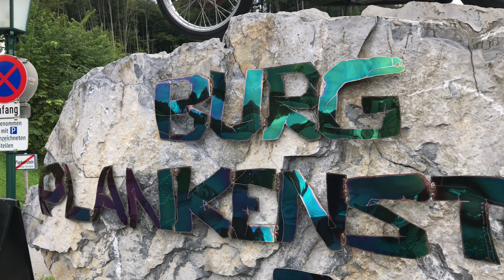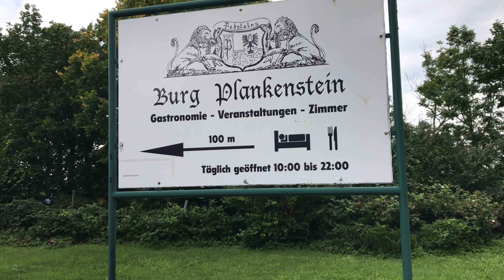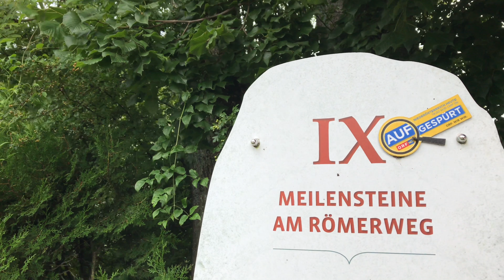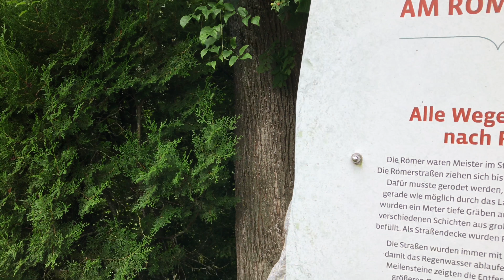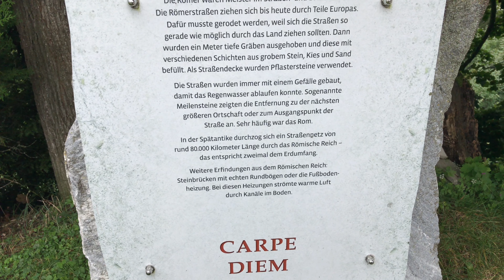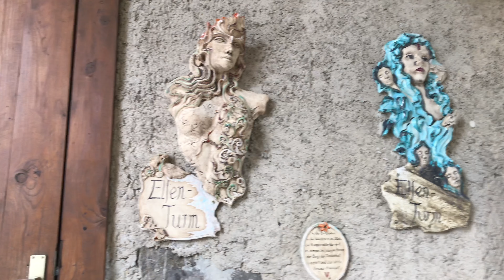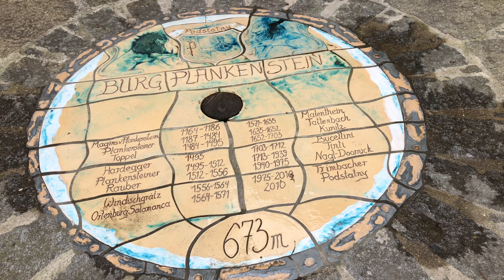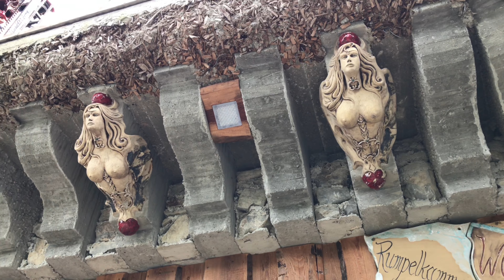КАК Я СПАСАЮСЬ ОТ ДЕПРЕССИИ В ЗАМКЕ ПЛАНКЕНШТАЙН - АВСТРИЯ